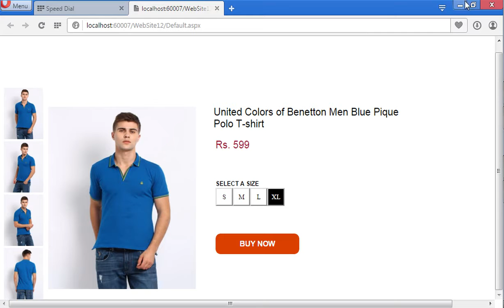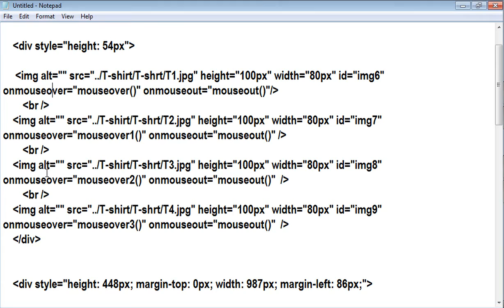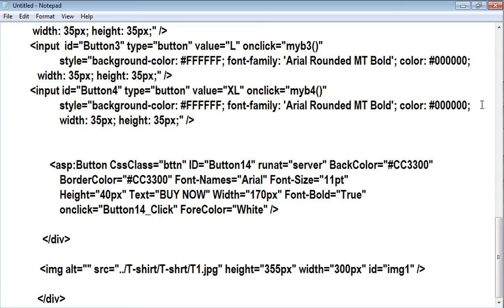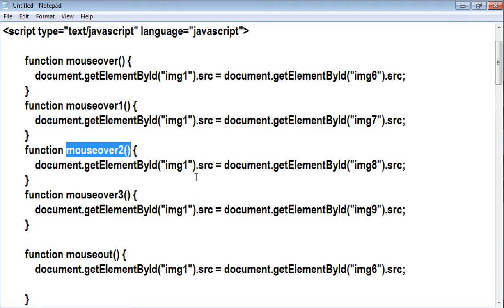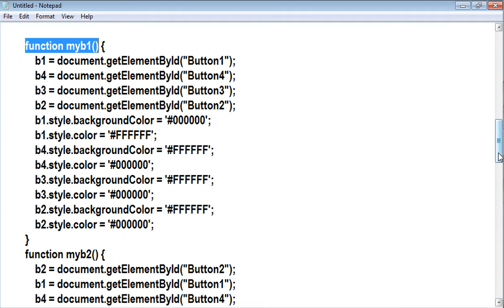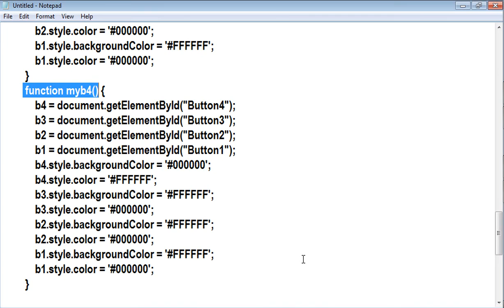how to change a image on mouseover and mouseout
Asp.Net Code - Make the image change when a mouse cursor hovers over image.